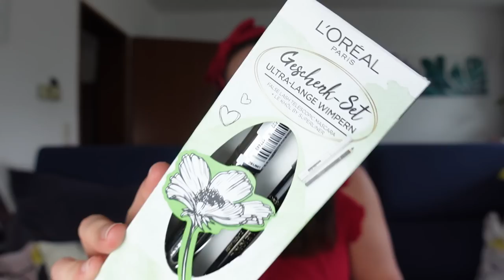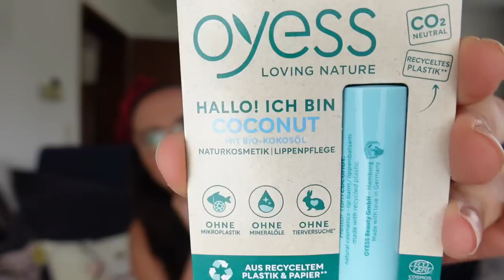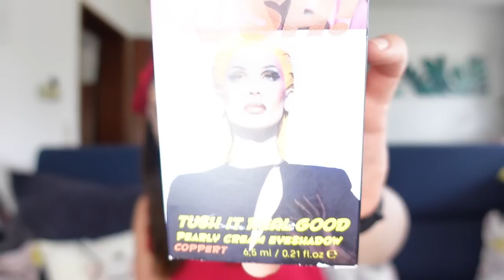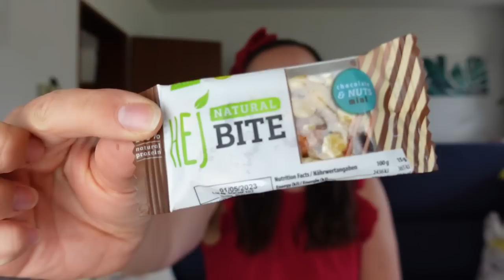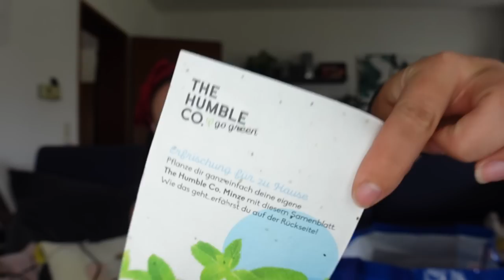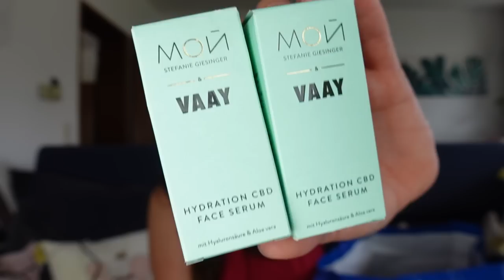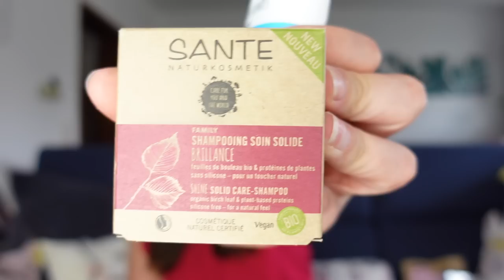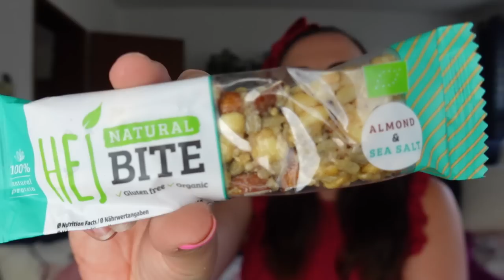Glowcon by dm 2022 Essen - Haul inkl. Goodiebag im Wert von 150€ und Goodies im Wert von 700€!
In diesem Video seht ihr die Ausbeute von der Glowcon 2022!